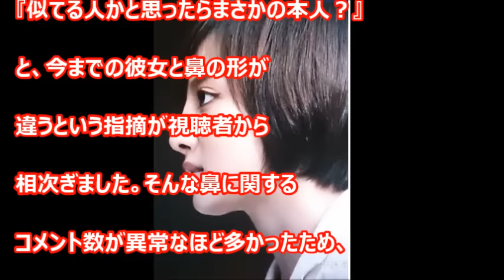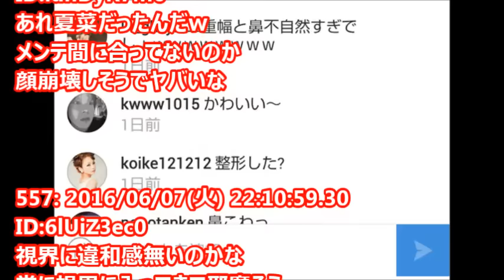夏菜の整形疑惑？鼻が99.9％おかしい顔面の変わり様にネットで拡散→視聴率アップｗ【芸能おもクロ秘話ニュース】